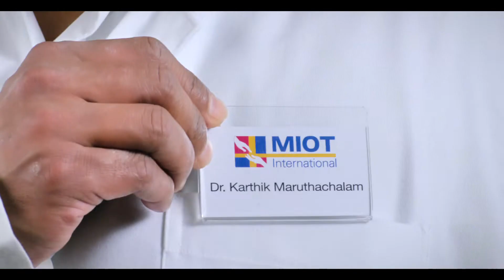MIOT Song - English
MIOT International is a 1000-bed hospital offering quaternary care across 63 specialities. Among the facilities on campus is one of the best imaging sciences departments in the country and a state-of-the-art laboratory (ranked 8th internationally).

The 21 state-of-the-art operation theatres are equipped with the sophisticated technology and instrumentation required to enable surgeons perform the most complex procedures. Patient rooms in the hospital have generous views of greenery, while atriums fill the building with natural light and fresh air. There are separate entrances for emergency, OP (out-patients), and in-patients and their attendants. Strict infection control measures and sophisticated air systems ensure a near zero-bacteria environment.

It is no wonder, then, that our patients come to us from all parts of India and over 129 countries. MIOT International is recognised, both nationally and internationally, as one of India’s premier healthcare institutions.